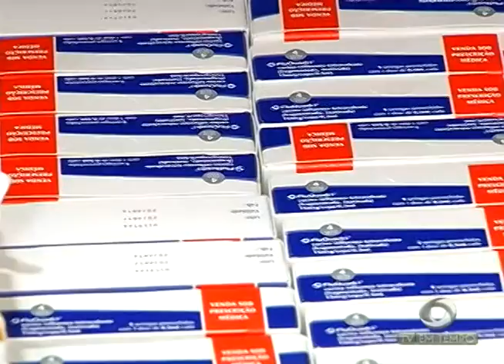BOLETIM EM TEMPO - MANHÃ 02ª EDIÇÃO (17.05.2016)